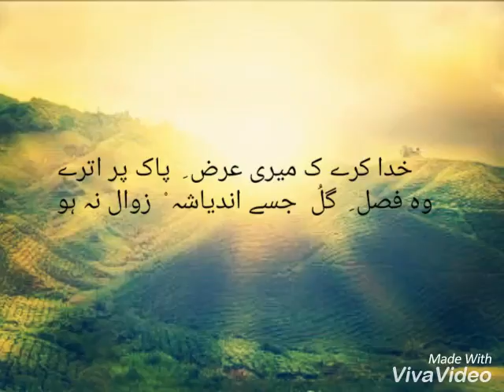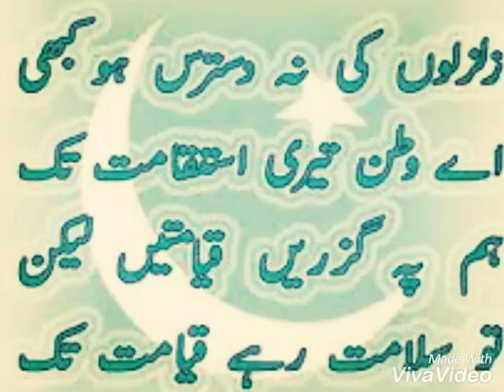ye watan tumhara hai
dedication to all patriotic hearts special tribute for muniba mazari